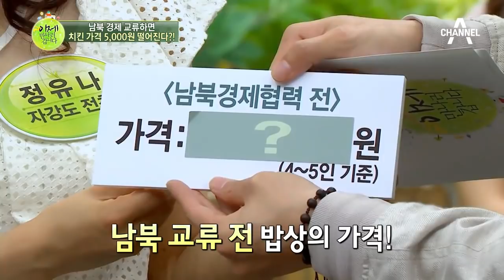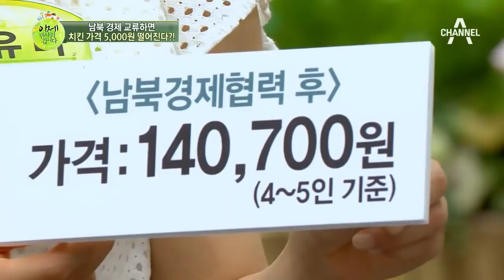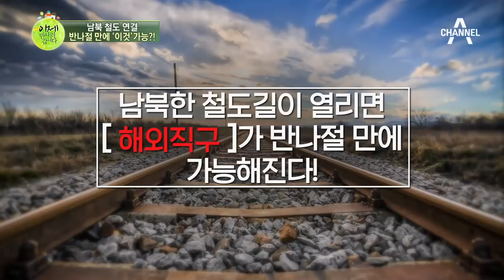[통일이되면] 남북 철도 연결되면 해외직구가 반나절~｜이제만나러갑니다 남북정상회담 특집 다시보기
'멀다고 하면 안되갔구나 기래' 남북정상회담 특집 [통일이되면]

#5 남북 철도 연결되면 해외직구가 반나절~

북미 정상회담 후 우리 생활에 찾아올 변화는?

남북 경제협력이 되면 먹을 수 있는 북한산 식품은?

남북 철도 연결 시 운송비가 반으로 절감된다!

이제 만나러 갑니다
매주 일요일 밤 11시 방송